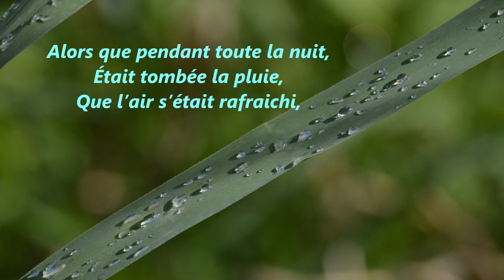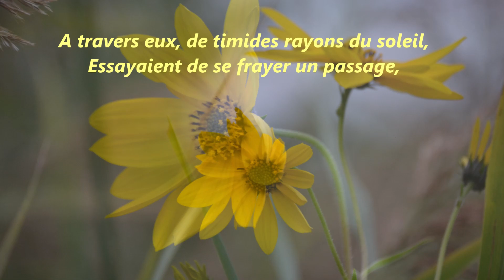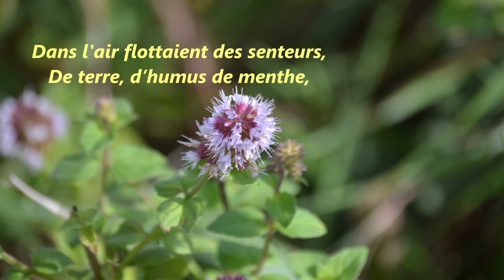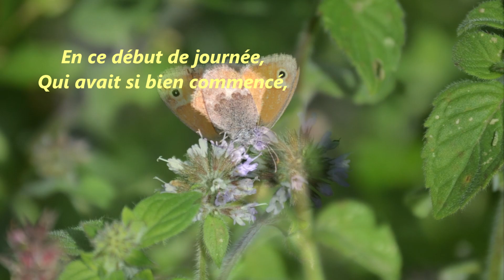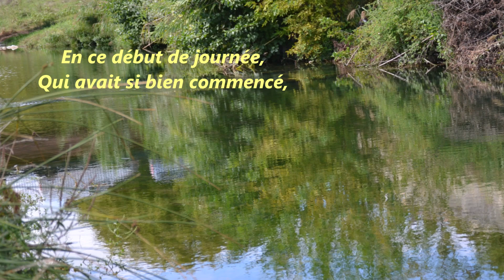Balade au bord de l'eau un matin d'octobre...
Pour ceux qui aiment la nature, ils ont besoin de la voir, de la ressentir, et dans les moments de loisirs, c'est un des meilleurs moyens qui soit, quand on peut profiter d'un petit bout de nature.
Dans la nature, par ses couleurs, ses senteurs, ses formes, à travers elle, on fait plein de découvertes, qui donnent de l'enthousiasme, qui interrogent.
Pendant ce temps, on oublie le reste, parce que dans Dame Nature règne la Paix et elle nous la transmet.
Voilà une de mes dernières balades, que j'ai photographié début octobre, à un moment où la nature reprenait de l'énergie après une période de sécheresse. comme quoi, l'eau est nécessaire à la vie...